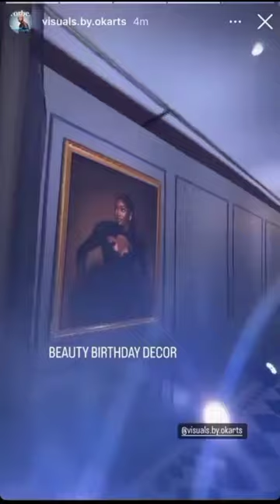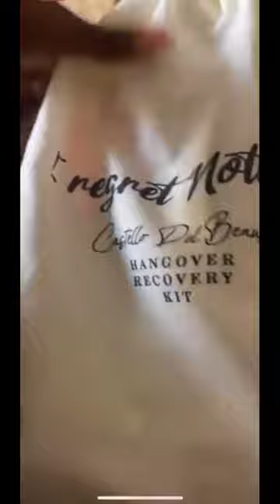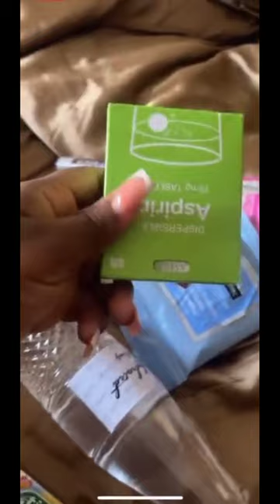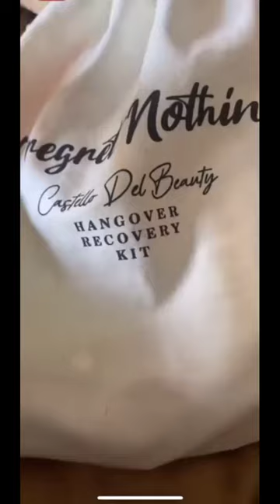Inside Beauty Tukura's multiple million dollar birthday Party & how Hermes emerged best dressed .